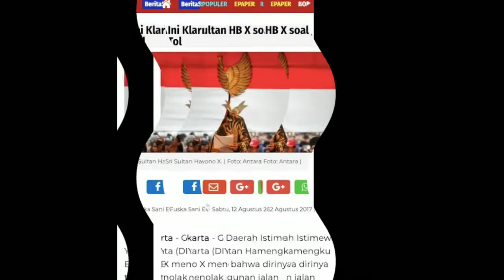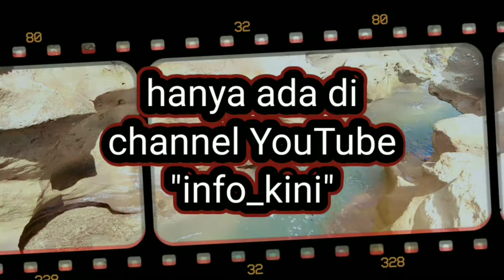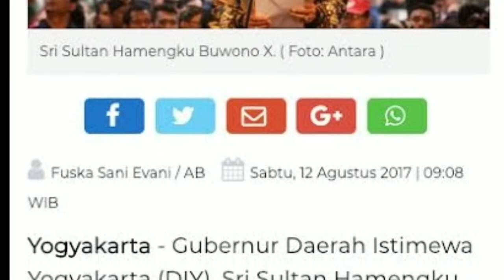SULTAN YOGYAKARTA TOLAK TOL?, cek klarifikasi sri sultan terkait pembangunan jalan tol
1. pengantar ,menit ke 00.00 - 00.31
2. intro info kini kekinian, menit ke 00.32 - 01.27
3. penjelasan sekitar jogja dan keadaan jogja ,menit ke 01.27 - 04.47
4. KLARIFIKASI SULTAN HAMENGKUBUWONO X , menit ke 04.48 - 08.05
5. penutup , menit ke 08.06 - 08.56